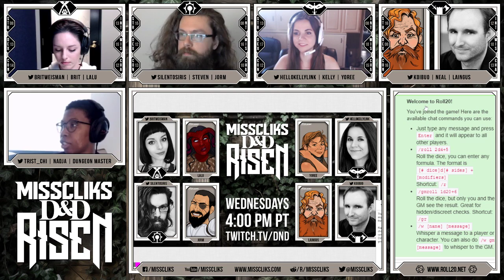Episode 3 - Misscliks: Risen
Join Dungeon Master Nadja Otikor and players Brit Weisman, Steven Lumpkin, Kelly Link, and Neal Erickson in Misscliks: Risen!